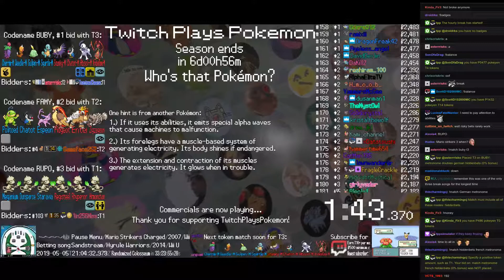Twitch Plays Pokémon Battle Revolution - Matches #153623, #153624 and #153625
#153623 [Blue: 116521] vs [Red: ??? (???), ??? (???), ??? (???)]

6:07 : #153624 [Blue: 116522] vs [Red: Paras (Physical), Meganium (Physical), Purugly (Standard)]

14:18 : #153625 [Blue: 116523] vs [Red: Snorunt (Special), Rhydon (Special), Pikachu (Mixed)]